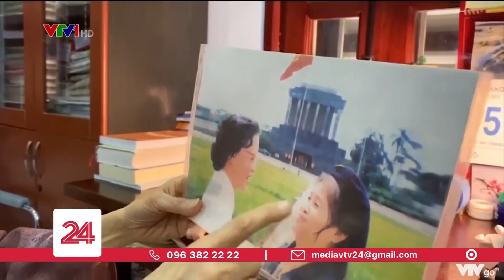Người kéo cờ ngày Quốc Khánh 2/9/1945 | VTV24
Câu chuyện của người kéo lá cờ Tổ quốc trong Lễ tuyên ngôn độc lập năm 1945.